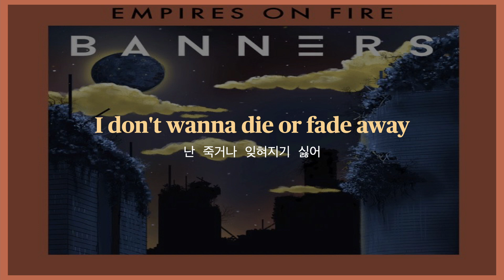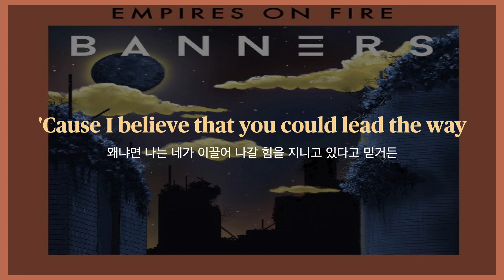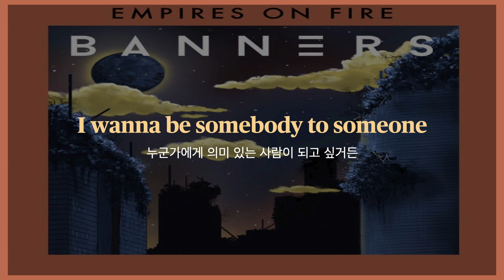배너스 (BANNERS) - Someone To You (가사/Lyrics/해석/한국어/번역)